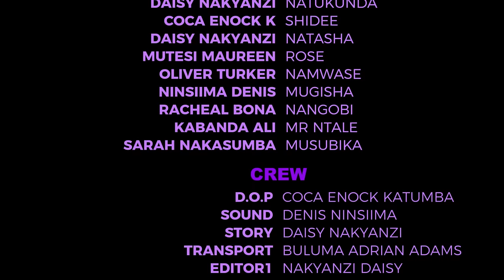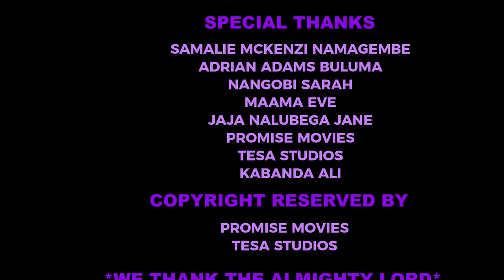NATUKUNDA (MOVIE) PART 2 ​⁠@TesaUg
The Neighbour Episode 48
The Neighbour Episode 47
The Neighbour episode 46
The Neighbour episode 45
The Neighbour Episode 44

MADE FOR ME Part 43
MADE FOR ME Part 42
MADE FOR ME Part 41
MADE FOR ME Part 40
MADE FOR ME Part 39